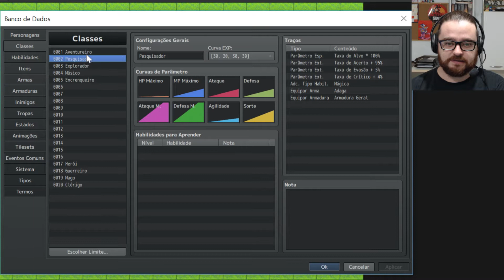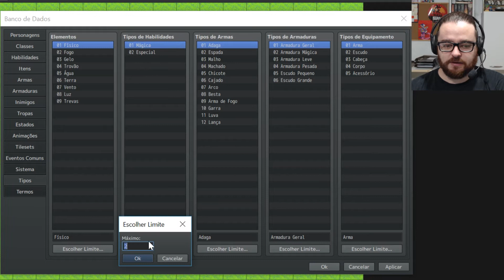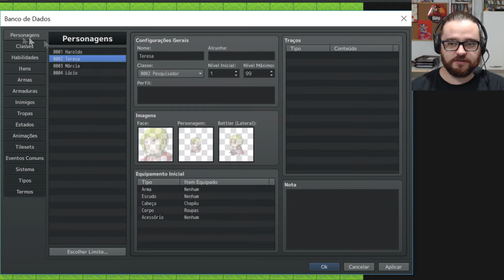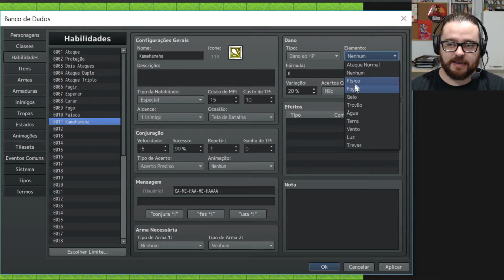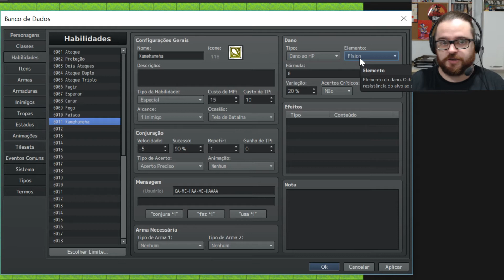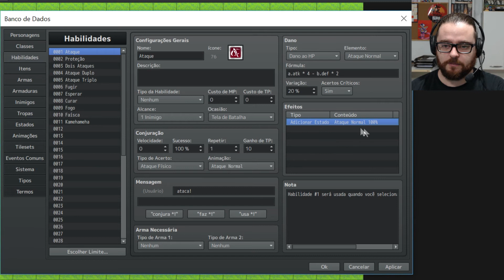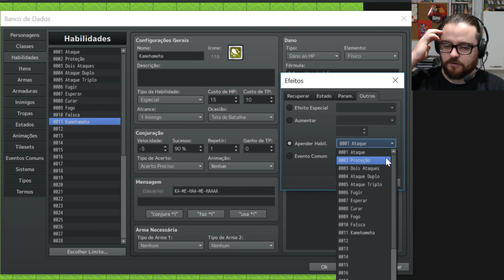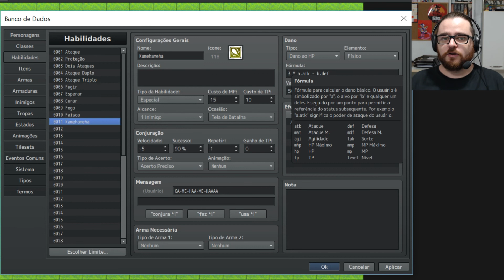Como criar seu primeiro game! Habilidades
Não esqueça de deixar aquele curtir, caso tenha curtido. Se não gostou, diz ai o por que, para que eu possa melhorar. Se não for inscrito, se inscreve ai.

   Caso queira ajudar o canal, você pode dar ideias de assuntos para blogs ou tutoriais!

   Quer ver o seu game no canal? Envie uma mensagem através da página do facebook ou do nosso Whatsapp. É necessário constar na mensagem:
•Título do game;
•Resumo do Game;
•Ficha técnica (Nome do Autor, data de início do game, tipo de jogo, engine);
•Imagem do game, para ser usada na capa do vídeo.
*O game deve possuir ao menos 10 minutos de gameplay;
*Jogos com temáticas 18+ não serão aceitos

Meu PC:

GPU: GeForce GTX 960
CPU: Intel(R) Core(TM) i5-4440 CPU @ 3.10GHz
Memória: 8 GB RAM (7.94 GB RAM utilizável)
Resolução atual: 1920 x 1080, 60Hz
Sistema operacional: Microsoft Windows 10 Pro